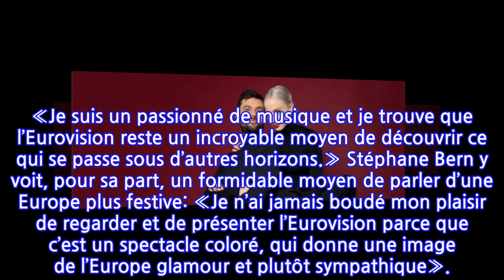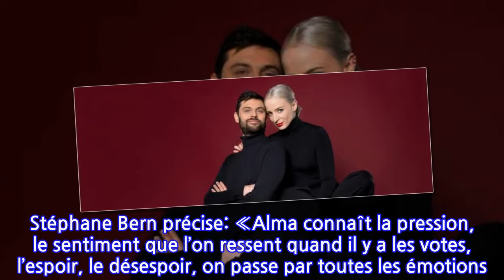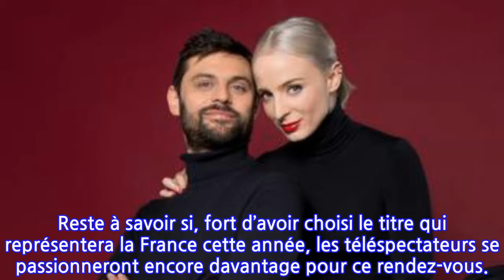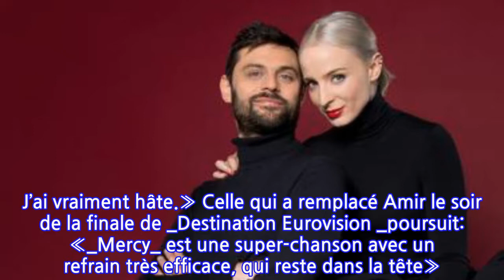Eurovision 2018 : la France prête à relever le défi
L’un en est à sa cinquième édition et l’autre s’apprête à faire ses débuts de commentateurs. Stéphane Bern avait souvent invité Christophe Willem dans ses émissions et se souvient même d’un _Ronde de nuit_ tourné avec lui, au Louvre. Le chanteur, lui, évoque le passionné de culture, l’homme extrêmement consciencieux. «De toute façon, pour tenir le rythme qu’il a en télé ou en radio, il faut qu’il soit passionné par ce qu’il fait, qu’il ait le souci du détail.»